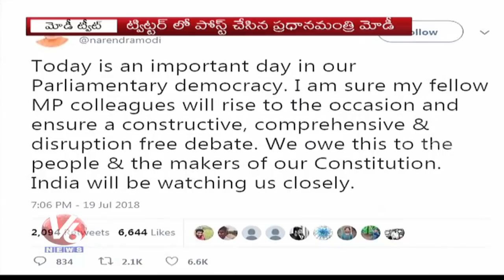No Confidence Motion : TDP MP Galla Jayadev To Raise Voice First In Lok Sabha | V6 News